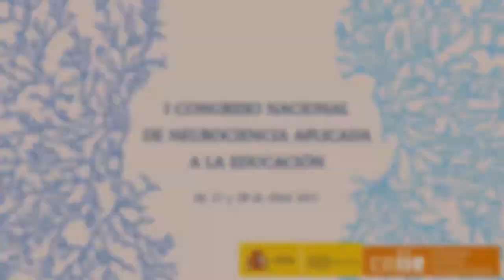Relación entre los objetivos ET2020 y la Neurociencia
José Luis López Blanco establece la relación entre los objetivos ET2020 y la Neurociencia en el I Congreso Nacional de Neurociencia aplicada a la Educación.